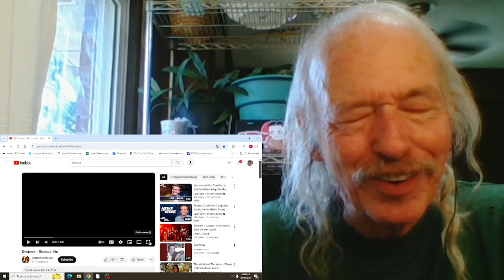Swanee Rescue Me REACTION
video for the 2014 album  One Day At A Time